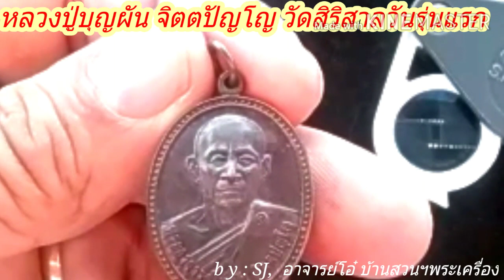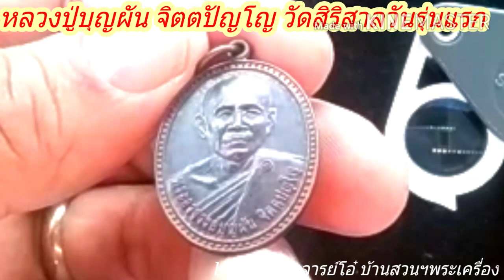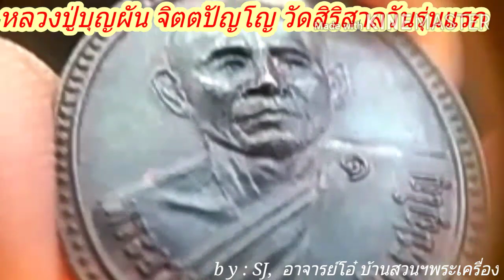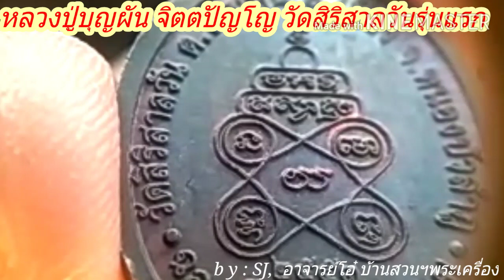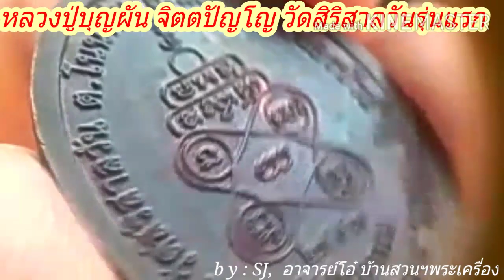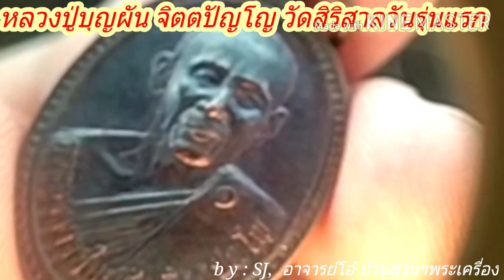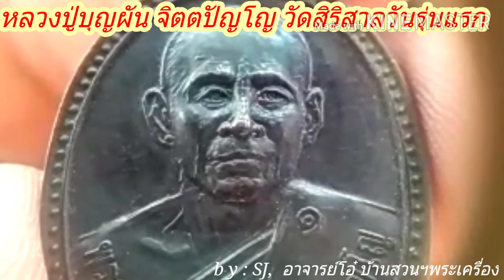by SJ, โอ๋ บ้านสวนฯพระเครื่องเทอร์โบ